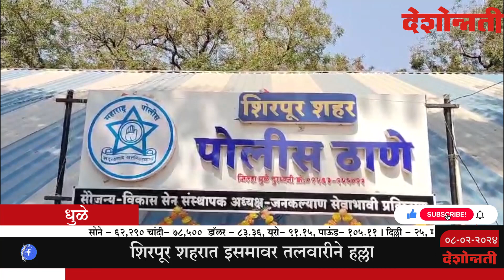Attempt To Murder | तलवारीने केला वार..इसम जखमी Deshonnati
Attempt To Murder | तलवारीने केला वार..इसम जखमी